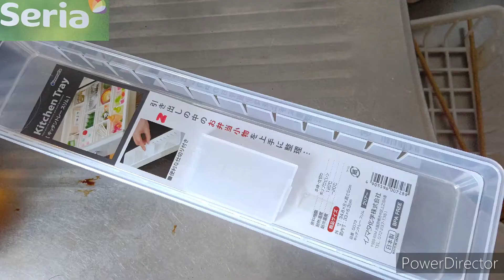2021年11月22日(月曜日)セリア商品紹介してみた、キッチン廻り収納、キッチントレースリムクリアー日本製♥セリア、セリア商品紹介、aiko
撮影11月9(火曜日)セリア商品紹介してみた。
キッチン廻り収納編#2
82商品目は？
キッチントレースリムクリアー日本製ナウw

引き出しの中のお弁当小物を上手に整理...

原料樹脂
本体、仕切り
ポリプロピレン

耐熱温度

120度

耐冷

-20度

商品サイズ
外寸
34.8×8×高さ5㎝

底内寸
33×6.3cm

日本製ナウ♥

以上

aikoちゃん?w
何してる？
柳井愛子さん、aikoちゃんお誕生日おめでとう🎁🎂🎉ございますナウ♥